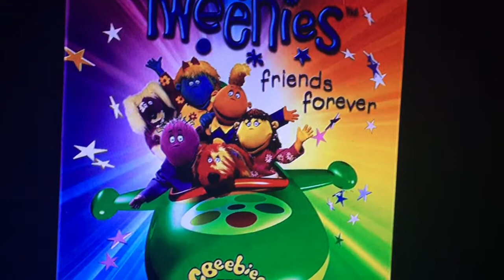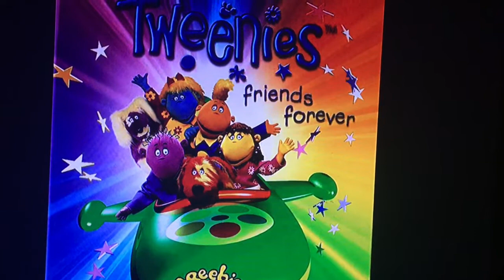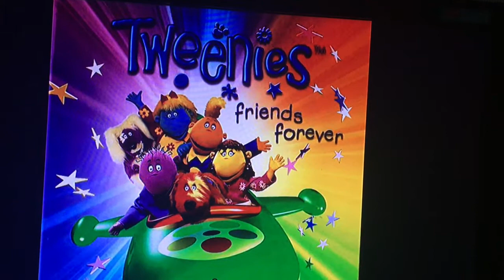Tweenies Friends Forever Album Best Friends Forever